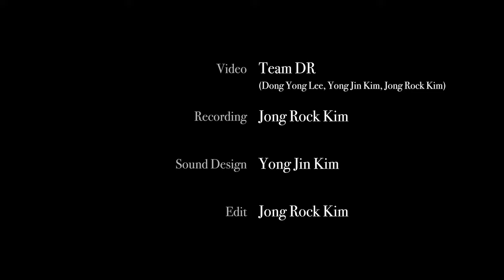W. A. Mozart Le nozze di Figaro, K. 492 Overture(4 hands) | Sang Wook Jung & Yeseul Kim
W. A. Mozart Le nozze di Figaro, K. 492 Overture(4 hands)

Performed by
Sang Wook Jung & Yeseul Kim

Instrument
Stein fortepiano

Produced by
J.H.Park

Supervisor
Joohee Oh

Team DR
(Dong Yong Lee, Yong Jin Kim, Jong Rock Kim)

Recording
Jong Rock Kim

Sound Design
Yong Jin Kim

Edit
Jong Rock Kim

SNU MUSIC PIANO